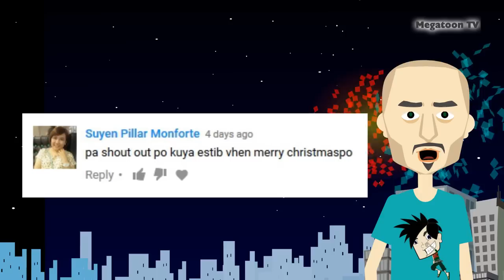NEW YEAR SPECIAL